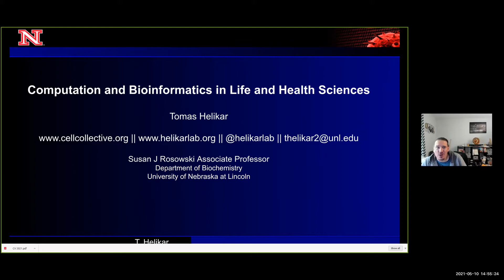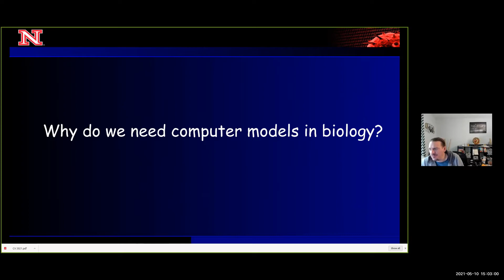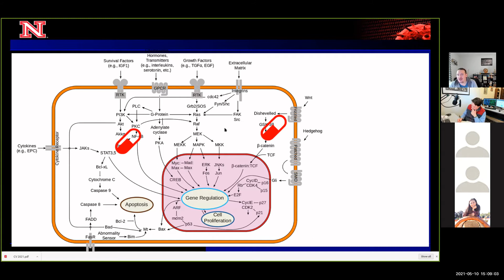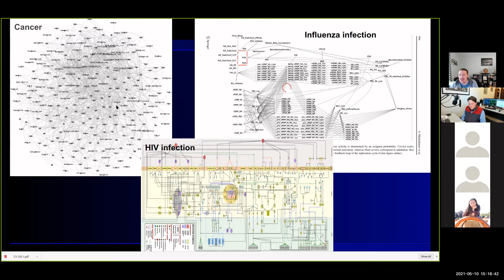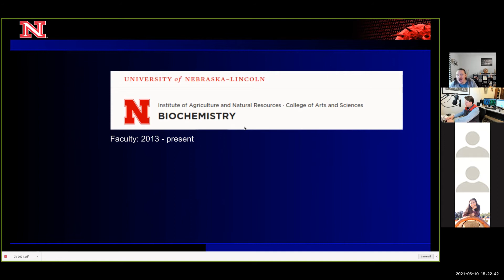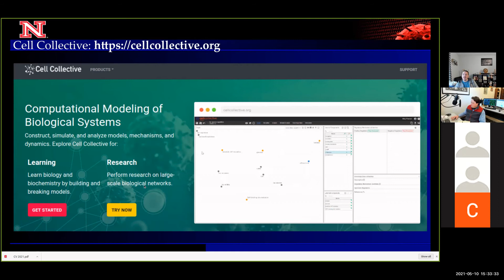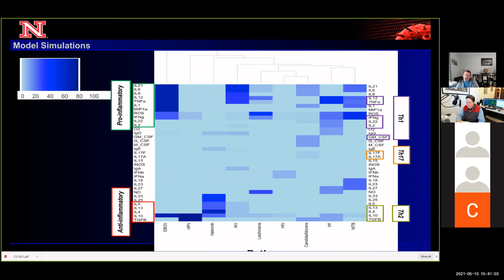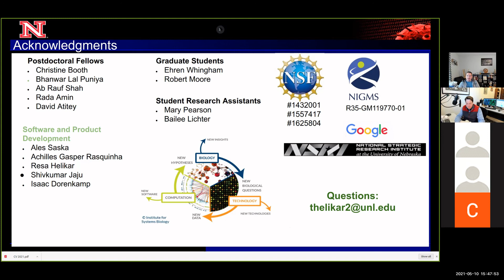32 Speaker: Tom Helikar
Class: Bioinformatics, CS300
Speaker: Dr. Tom Helikar, Susan J. Rosowski Associate Professor of Biochemistry of the College of Arts Science at the University of Nebraska at Lincoln, presents trends and current thinking in computational systems biology, technology development, and STEM education. In addition, the Cell Collective tool is presented.